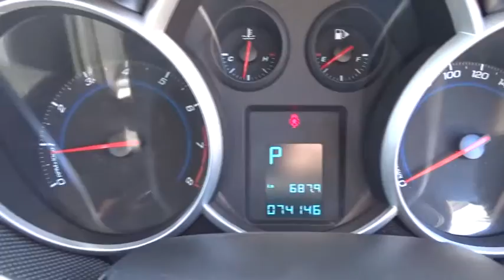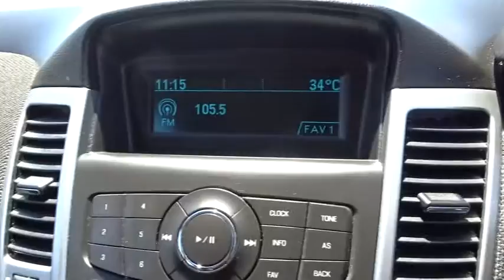2012 HOLDEN CRUZE Cairns, Townsville, Mount Isa, Port Douglas, Atherton, QLD 31786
2012 HOLDEN CRUZE